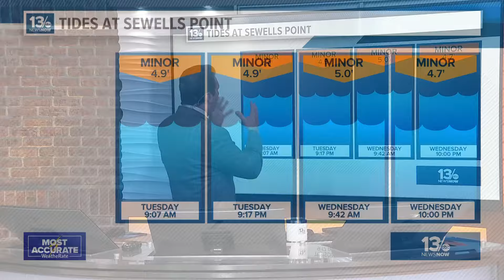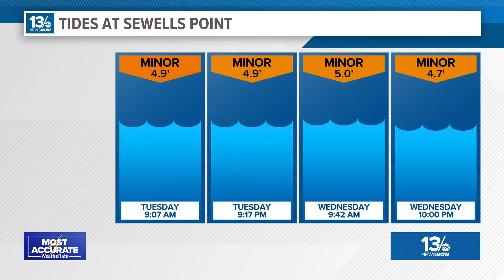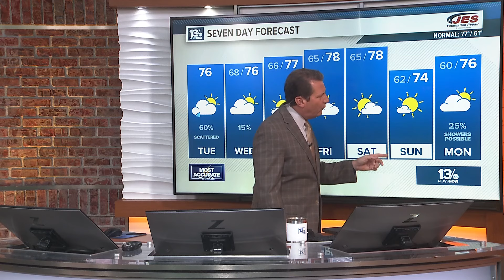Flash flood warning issued for parts of Hampton Roads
Meteorologist Craig Moeller broke down the flooding threat for Sussex, Surry, Isle of Wight, and Southampton counties.